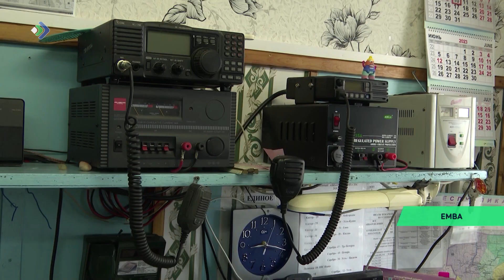С 12 мая на всей территории Коми действует противопожарный режим.